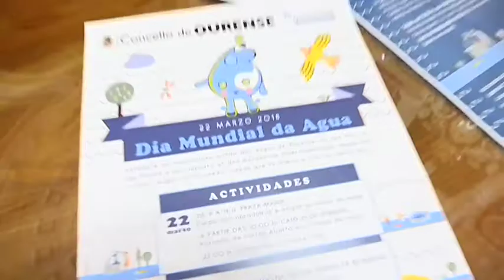Presentación actos Día da auga 14 3 18